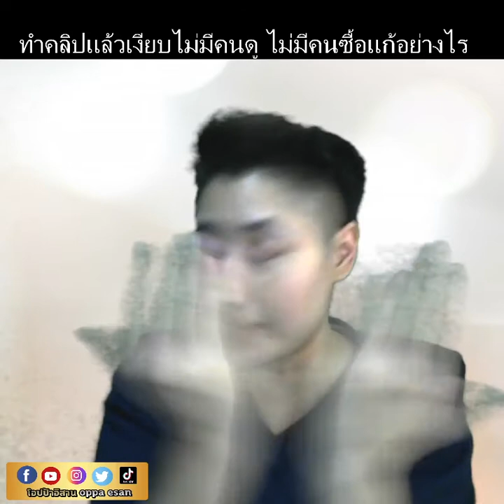ทำคลิปแล้วเงียบไม่มีคนดู ไม่มีคนซื้อ แก้อย่างไร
🛎 จะเรียน NLP | Digital marketing
ช่องทางไหนก็ไม่มีพลาด!!

🚩สอนฟรีทุกวันที่หน้าเพจ และ Tiktok
เวลา 9.15 และ 18.00 น.